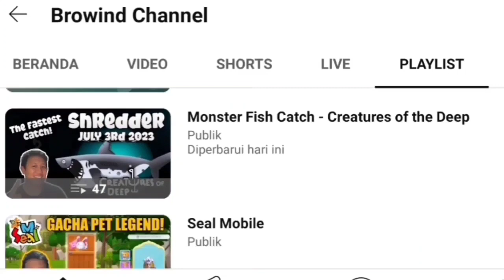How to Use Monster Bait to DON PEDRO November 1st 2023 - Creatures of the Deep Fishing Indonesia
Petualangan Memancing!